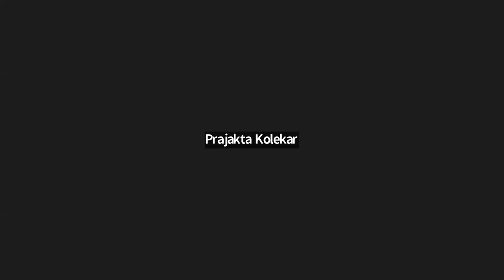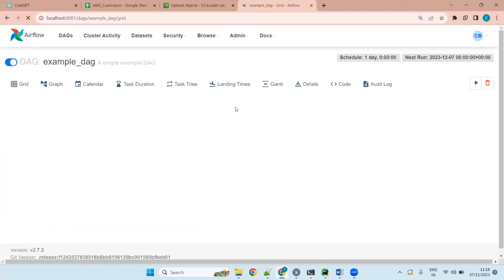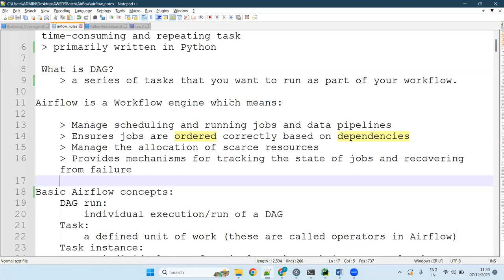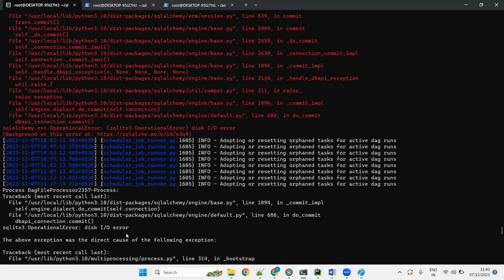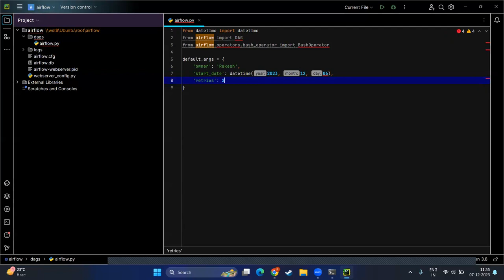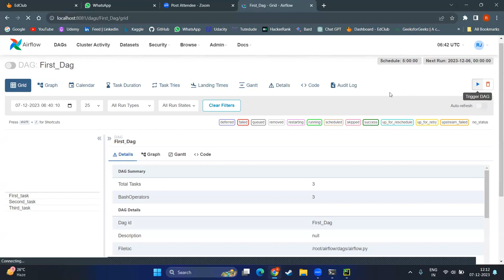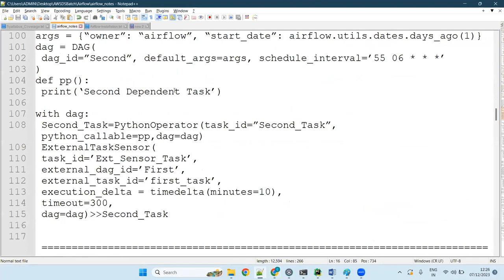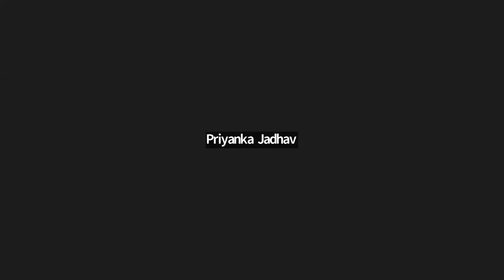Airflow Lec 03